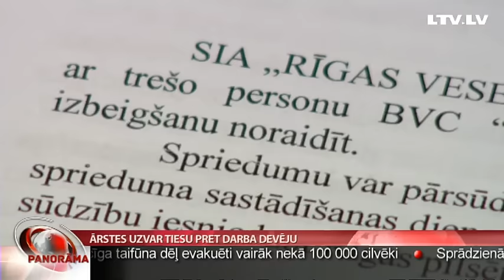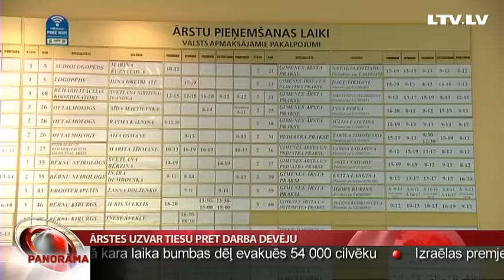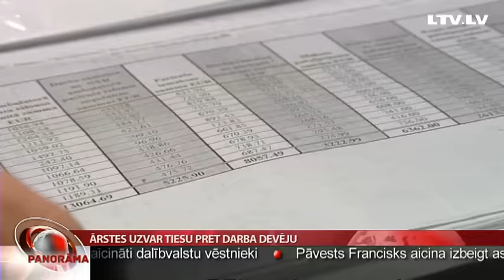Ārstes uzvar tiesu pret darba devēju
Divas ārstes no Rīgas pašvaldības medicīnas iestādes SIA “ Rīgas veselības centrs”, tiesā uzvarējušas savu darba devēju par veidu, kādā viņas spieda parakstīt līgumu par darba samaksas samazinājumu. Taču uzvara nav salda! Tagad darba devējs abas ārstes nodarbina pēc iespējas mazāk, pamatojot to ar ekonomisku neizdevīgumu. Tādēļ viena no mediķēm spiesta strādāt vēl trijās darba vietās, bet otra pieņem divās poliklīnikās. Turpina Aija Kinca.